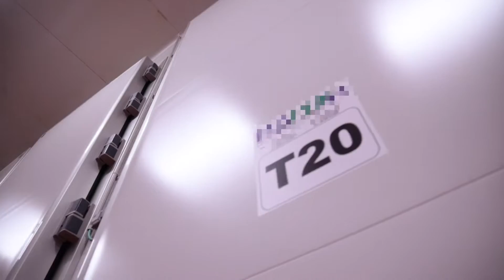Litera Meat - Pini Group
La visita virtuale allo stabilimento del gruppo in Spagna